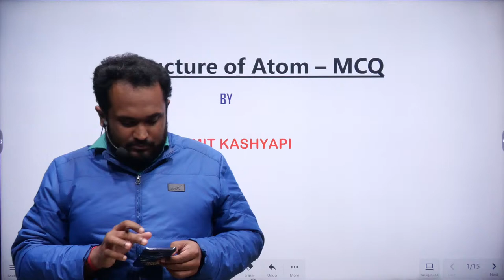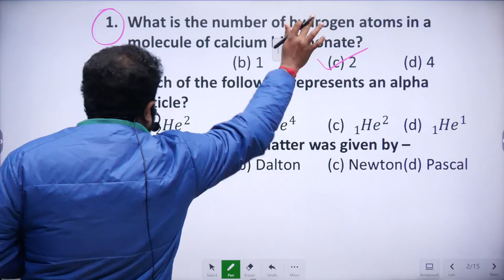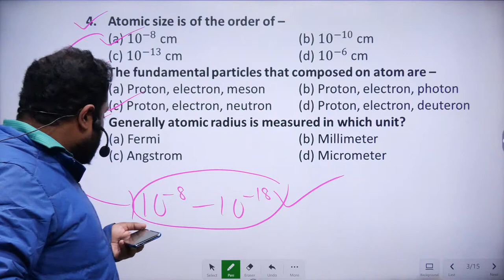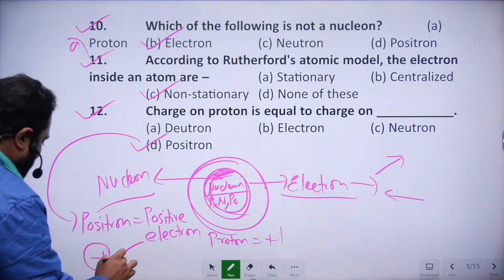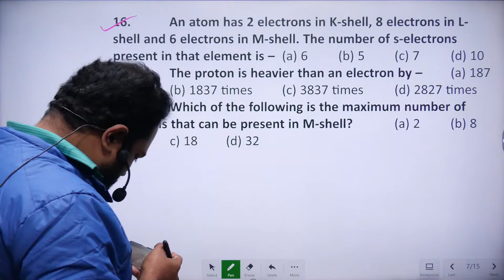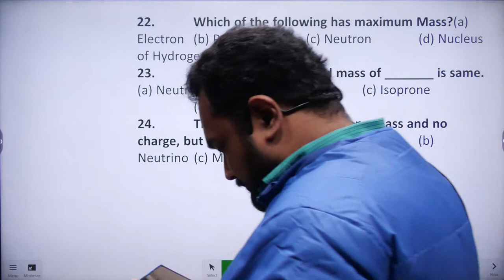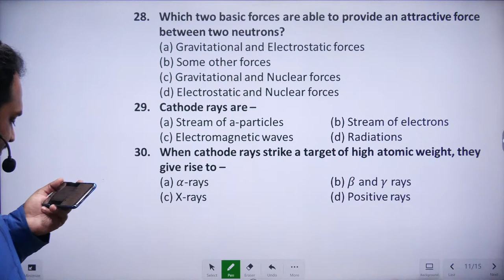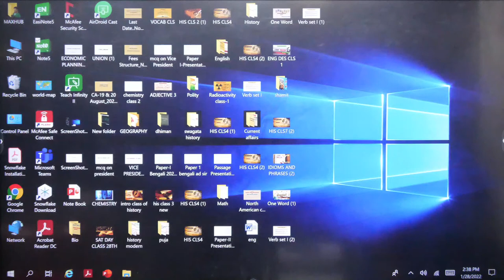MCQ on Atomic Structure | Chemistry for WBCS | Shamit Sir | Note Book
Target batch for WBCS 2023:
(Course duration: 2nd April 2022- 31st March 2023)
1. All VODs(800+ videos) of 1st batch will be available for the entire duration.
2. Live classes from basic for each Subject for compulsory papers.
3. Offline download will be available from 2nd batch.
4. Study material in PDF format.
5. Mock and Class test (chapter wise and full length)
6. Two faculties for each subject.
7. Subject-wise chat section for doubt clearing.
8. Dedicated faculty and classes for West Bengal Geography.
9. Chapter wise, subject wise and full length mock test.
10. Current Affairs, Optional and classes of Amit Sir will be free in You Tube.
11. Optional classes (as much as we are able to arrange efficient faculties) will be free for all in You Tube. No extra charges for Optional Subject.

Fee structure:
1. Free entry for first batch students.
2. For new student fee is Rs. 1500 (for one year) if u are paying before 28th February 2022 (one-time payment).

to take admission.
1. Download the 'Note book' app and register with your mobile number.
2. Then Whatsapp us to 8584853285 the below things.
            (New Admission,
            Your Name_____,
            Registered mobile Number______ )